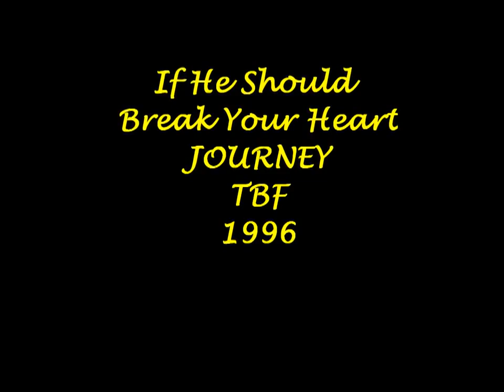If He Should Break Your Heart JOURNEY TBF 1996